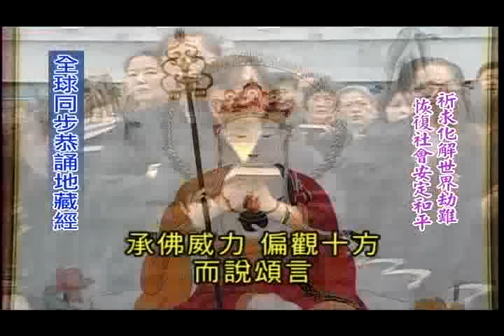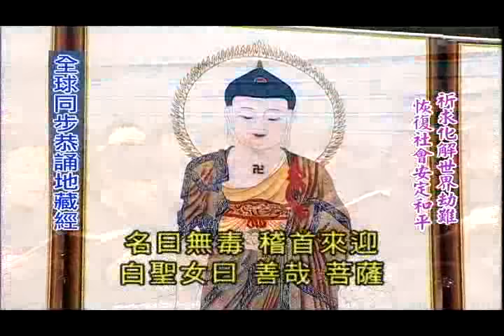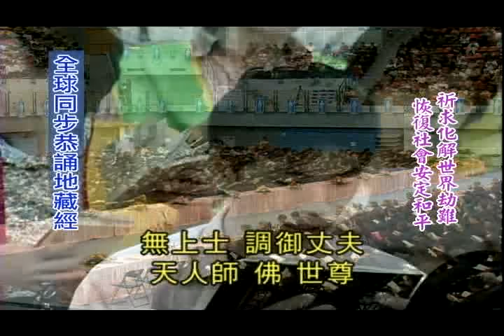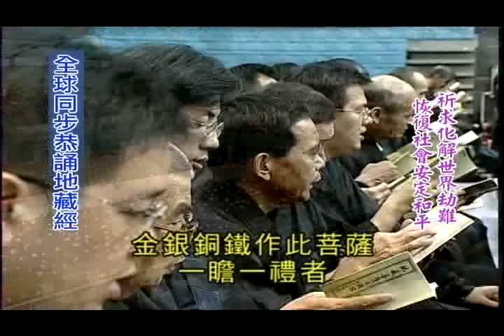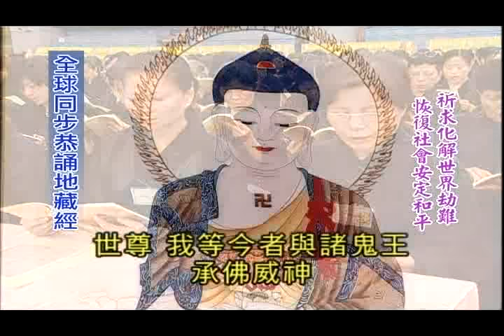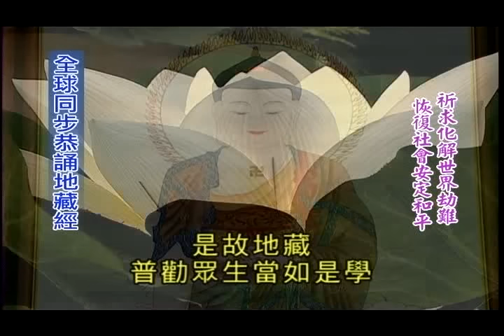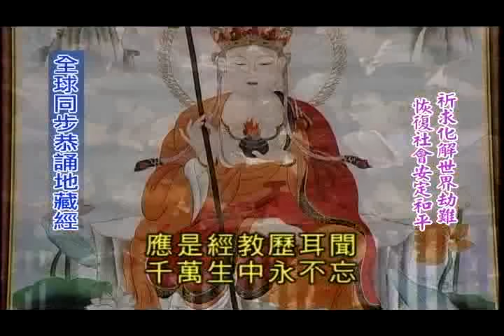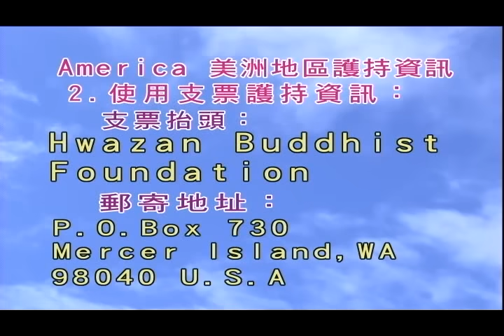地藏經 - 華藏衛視全球同步恭誦（每週日晚間20：00-22：00）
☆華藏衛視發起讀經百萬部活動☆

華藏衛視發起全球善心人士同步恭誦《佛說大乘無量壽莊嚴清淨平等覺經》及《地藏菩薩本­願經》百萬部，祈求化解世界劫難、恢復社會的安定和平。

《佛說大乘無量壽莊嚴清淨平等覺經》夏蓮居居士會集本，經文全文：

☆同步恭誦時間

《無量壽經》：每週六的下午14：00-16：00
《地藏經》：每週日的晚間20：00-22：00

請各位同修恭誦完之後，每月用電話、傳真、E-MAIL或郵寄明信片的方式告知華藏衛­視，同時記得要留下您的姓名、電話、住址以及恭誦次數和日期，以便華藏衛視做統計，阿­彌陀佛。

從金剛般若知道淨土念佛法門的殊勝－淨空法師開示：執著阿彌陀佛生淨土、執著金剛般若­是凡夫～

《和諧拯救危機》系列二，淨空法師訪談大型系列公益節目

共有以下七集節目：

第二集：人類在天地間生存面臨最大危機
第四集：為了父母親人吉祥的離去
第五集：人類所不知道的宇宙人生真相
第六集：恣情縱欲的代價
第七集：我們的子孫後代如何安身立命

第１集：今日最深重的危機
第２集：中華民族到了認祖歸宗的時候
第３集：和諧的大根大本是什麼
第４集：天時地利人和的儒家政治
第５集：在媒體中新生或毀滅
第６集：重新認識宗教
第７集：湯池小鎮能成為天下人的樣版嗎

推薦淨空老法師的專輯網站，從裡面的站內搜尋就像Yahoo奇摩的搜尋引擎一樣，任何­有關學佛上的問題的解答和該次演講的影音檔和文字檔都是免費下載的～　簡直就是學佛人的寶藏庫唷～　淨空老法師真的是太慈悲了～